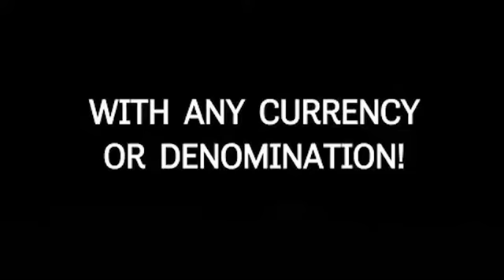SwitchCraft by Greg Wilson and Karl Hein - Magic Trick